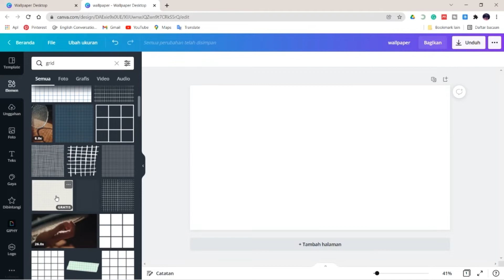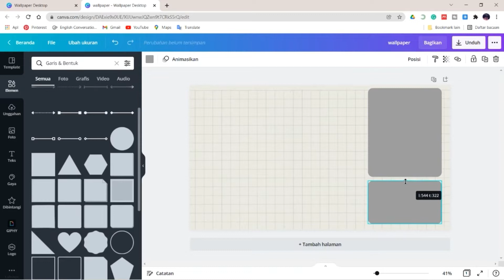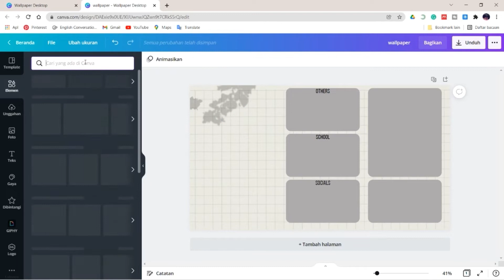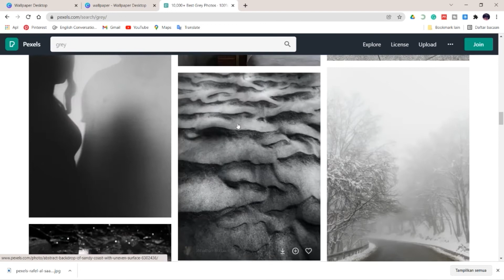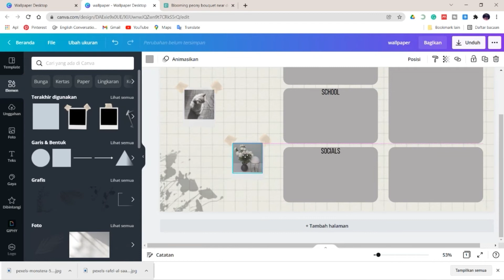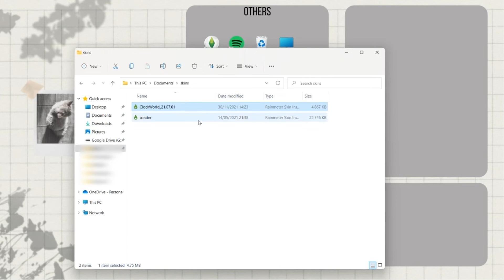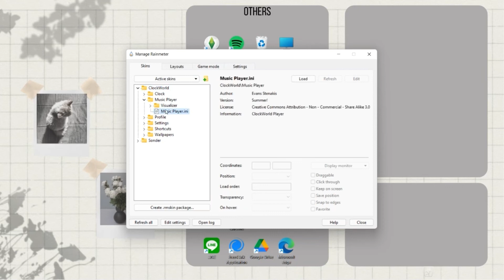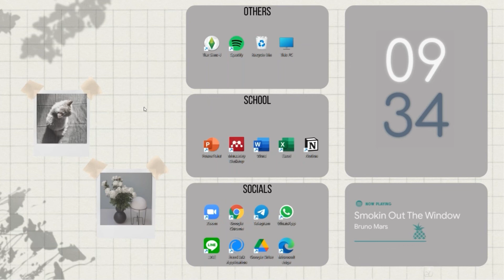How to Make Aesthetic Wallpaper Organizer using Canva Tutorial I Canva + Rainmeter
an easy way to create a wallpaper organizer on windows using canva and rainmeter software.

-EN-
✿ Turn on your post notifications, so you don't miss a brand new video from us!✿

Links:
1. Rainmeter  : rainmeter.net
2. Canva  : Canva.com
4. Rainmeter skin

-IN-

cara mudah mendesain wallpaper organizer dengan canva dan aplikasi rainmeter.

✿ Nyalakan lonceng notifikasi supaya kawan Trivi gak ketinggalan video kita✿
Jangan lupa ikuti komunitas kami juga :)

Deskripsi Link
1. Rainmeter  : rainmeter.net
2. Canva  : Canva.com
4. Rainmeter skin

💜Terima Kasih💜